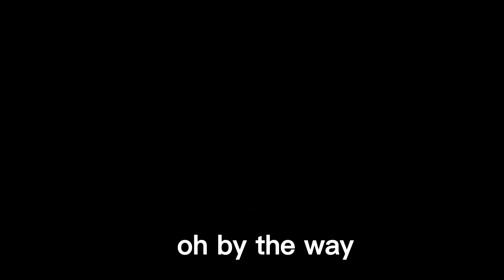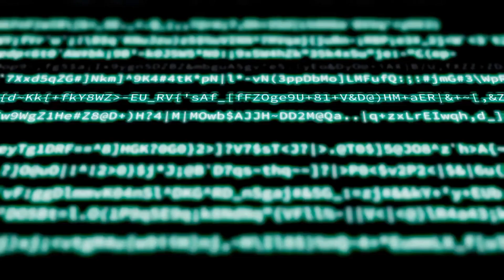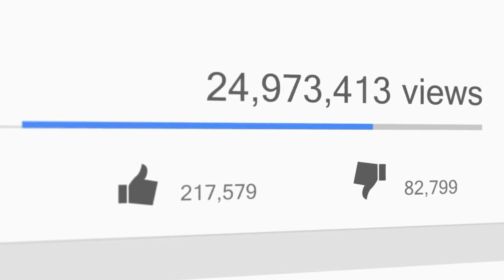Using ChatGPT MAKE FACELESS YOUTUBE VIDEOS IN 5 MINUTES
Using ChatGPT Make YouTube Videos In Minutes
Learn how to create stunning YouTube videos in minutes using ChatGPT and PICTORY. With these powerful AI tools, you can quickly and easily generate professional looking titles, descriptions, scripts, and storyboards to help boost your channel visibility. Start creating amazing content today and grow your YouTube viewership!